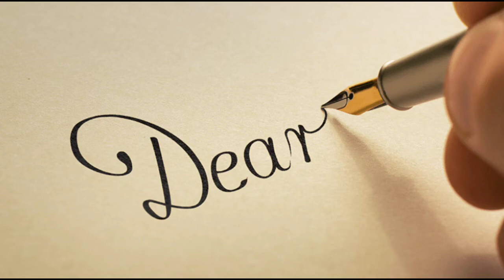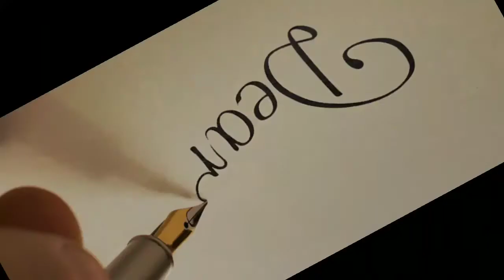Dear Ate arlyn rewind | Sincerely yours Marisa julay 11 2020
Dear Ate arlyn rewind July 11 2020
Sulat kaagi ni Marisa nag libog kinsa iya gusto piliun sa duha ka laki iya hinigugma.